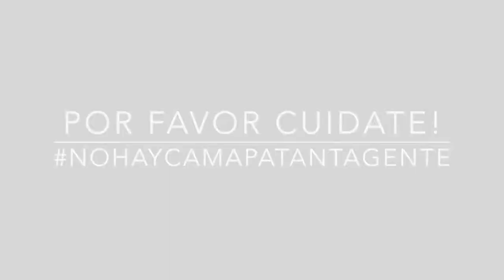EPT: Angie Gonzalez Que Significa tu Cabello Para Ti?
Angie le cuenta a la comunidad EPT, que significa su cabello actualmente para ella. Si quieres conocer la Anécdota de Pelos de Angie sigue este enlace